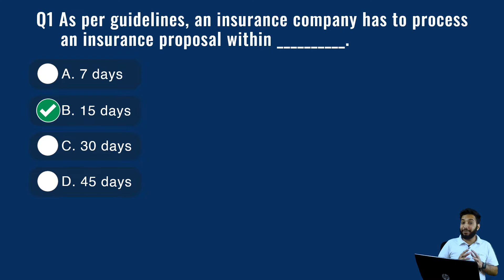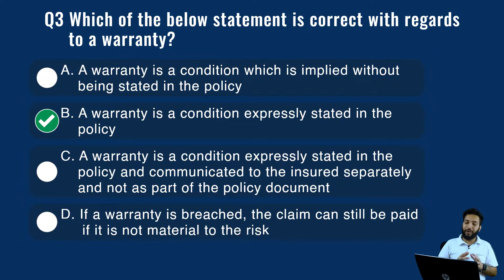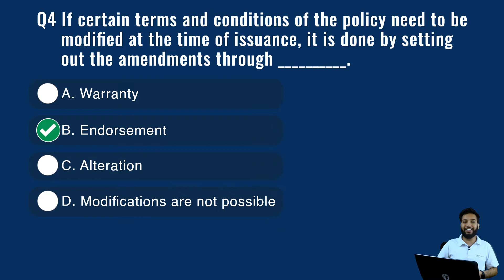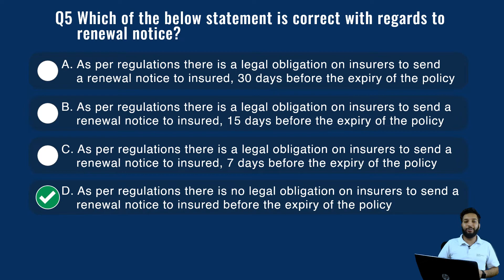IRDA Exam Mock Test-18 | IC38 Mock Test 2022 | LIC Agent Exam Preparation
IRDA IC38 insurance Exam is an obligatory examination for working as a Life Insurance Agent, LIC Agent, or Insurance Agent Exam. In this new video series, we will be bringing out the most repeated questions of all chapters as per the IRDA Curriculum. By watching these videos, you will surely be qualified to clear the exam. This video is essentially about the eighteenth chapter of the curriculum, i.e., health insurance documentation.

In the insurance industry, we deal with a large number of forms, documents etc. This chapter takes us through the various documents and their importance in an insurance contract. It also gives an insight to the exact nature of each form, how to fill it and the reasons for calling specific information.

Health Insurance Documentation :
Proposal forms
Standard form of Declaration
Nature of questions in a proposal form
Elements of Proposal
Medical Questionnaire
Role of intermediary
Duty of an intermediary towards prospect (client)
Acceptance of the Proposal
Note on underwriting and processing of proposals
Premium receipts
Payment of premium in advance
Method of payment of premium
Policy Document
Conditions and warranties
Endorsements
Specimen Endorsements
Interpretation of policies
Renewal Notice
Money laundering and knowing your customer guidelines